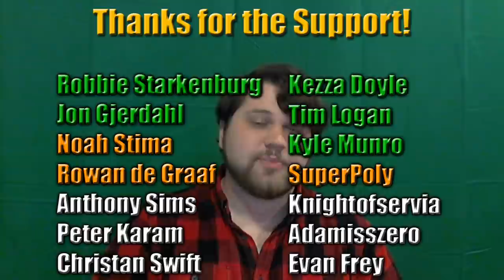Channel Update Sept. 2017: Where Have I Been? Why Does Life Suck? So Many Questions